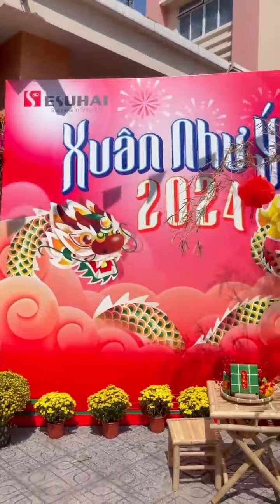Cùng nhau nỗ lực và phát triển hơn trong năm mới Giáp Thìn này, bạn nhé ^^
Và nếu bạn yêu thích tiếng Nhật, văn hóa Nhật và quan tâm về chương trình đi làm việc tại Nhật Bản, bạn hãy tham khảo những kênh thông tin dưới đây: